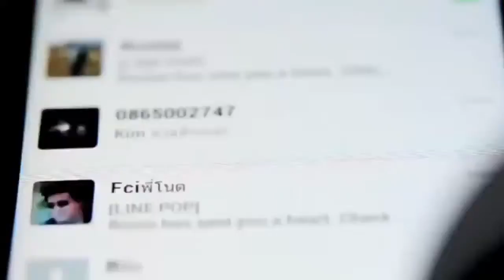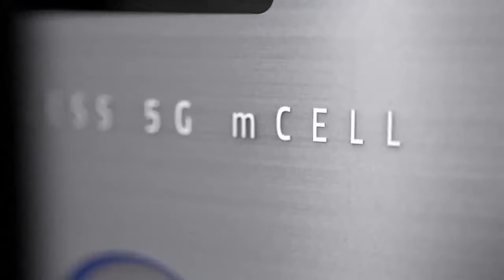Tecnología MCell 5G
Tecnología MCell 5G la cuál convierte las señales 4G, 3G, LTEU5G Wi-Fi en señal Mcell 5G haciendola mucho más estable, de mayor alcance formando una red de proveedores de servicios de telecomunicaciones entre todas las estaciones en funcionamiento.